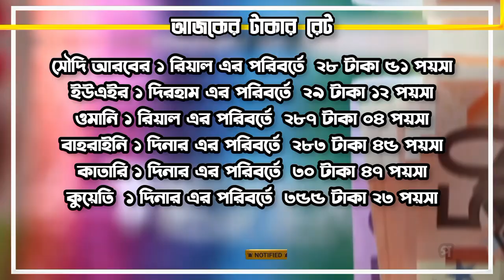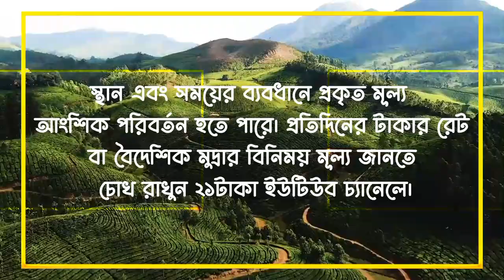সৌদি,উমান,দুবাইয়ের আজকের টাকার রেট বেড়েছে | Today Money Rate 2/03/2023 | সকল দেশের টাকার রেট